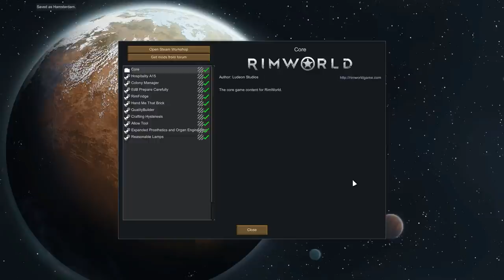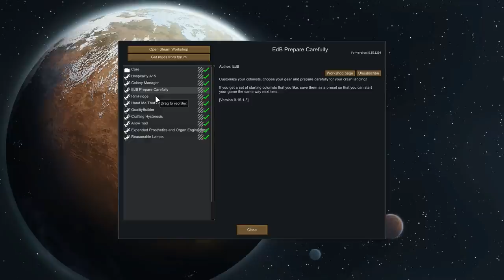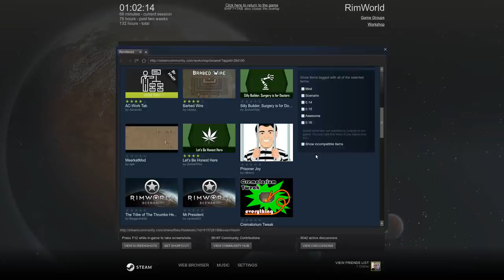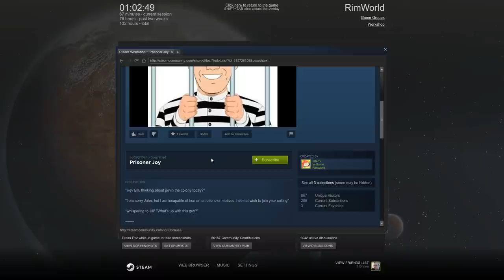OT006 Rimworld als Endlosspiel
Ich habe in letzter Zeit viele Let's-Play-Videos und Livestreams gesehen, und da musste ich auch mal eine Pilotfolge drehen, um zu sehen, ob sowas auch was für mich wäre - ob das Experiment ein Erfolg war, könnt ihr wohl eher beurteilen als ich. Als Spiel habe ich für den Anfang mein geliebtes Rimworld genommen, bei dem ich diesmal einiges mehr an Details vorstelle, als das bei meinem dreisten Werbevideo zu diesem Game noch der Fall war.

Die üblichen Links zur Folge:

- Das hier verwendete Mikro

Die Mods im Spiel:

- Hospitality A15
- Colony Manager
- EdB Prepare Carefully
- RimFridge
- Hand Me That Brick
- QualityBuilder
- Crafting Hyteresis
- Allow Tool
- Expanded Prosthetics and Organ Engineering
- Reasonable Lamps